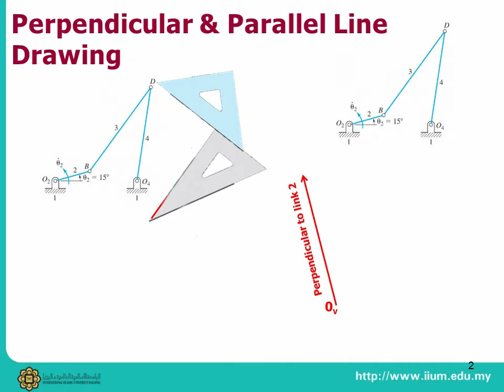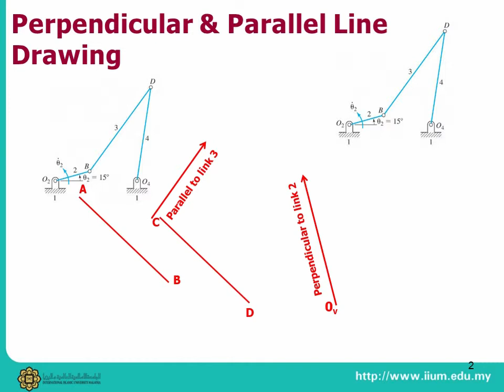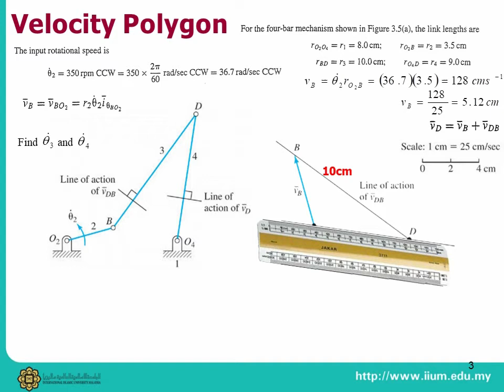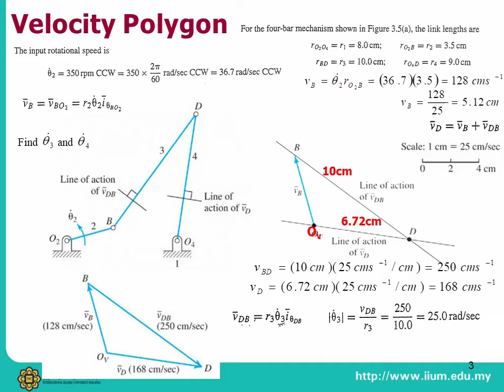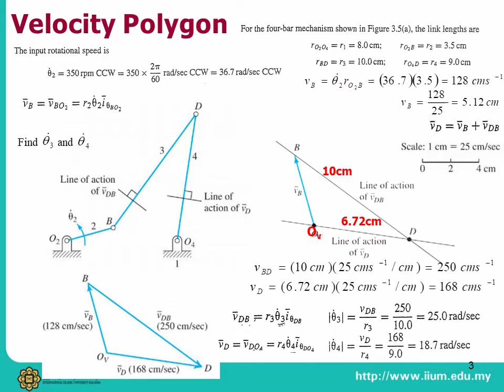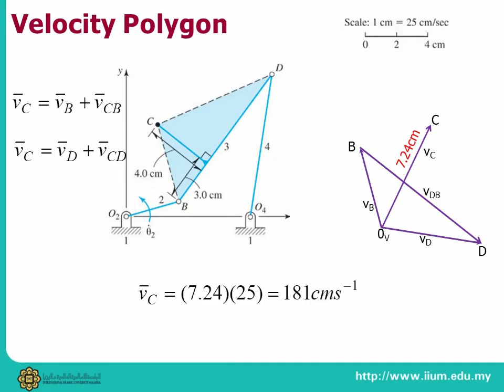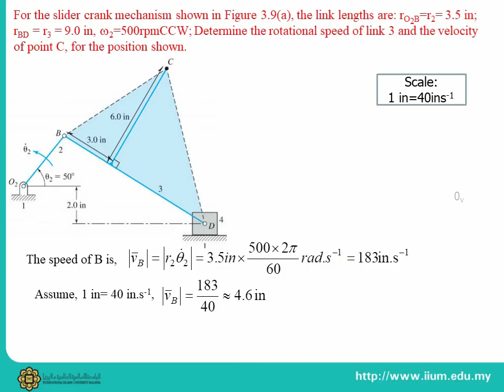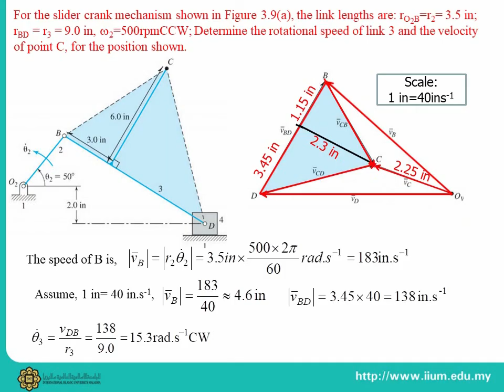Chapter 3 Velocity Polygon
This is the first part of Chapter 3 about velocity polygon.